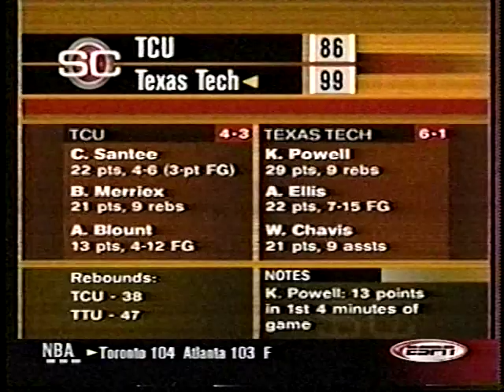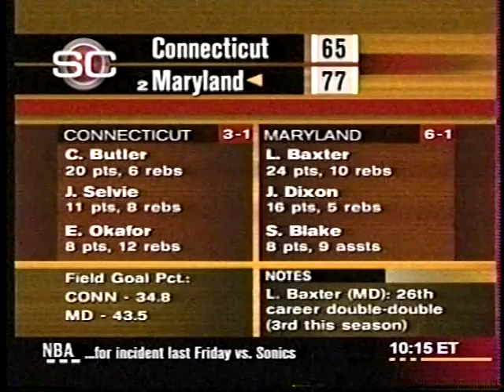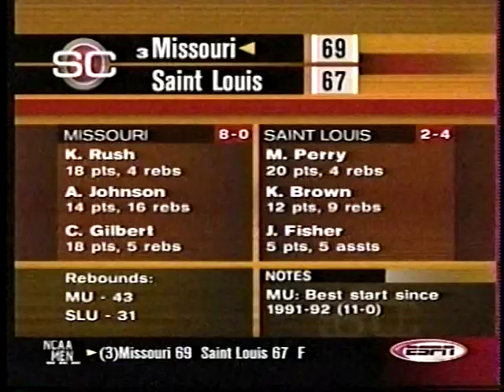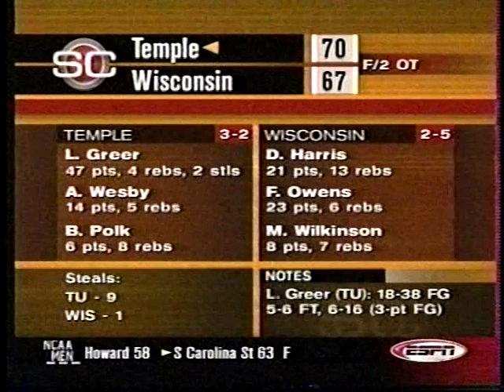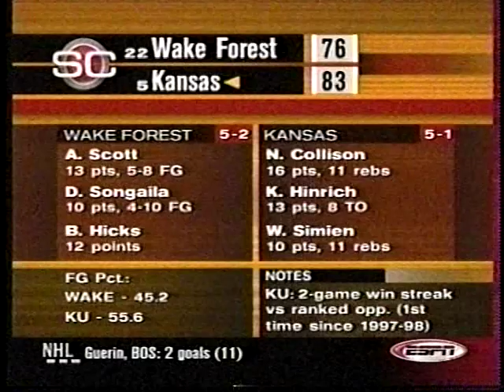2001 College Basketball Highlights December 1-4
Saturday-Tuesday, December 1-4, 2001